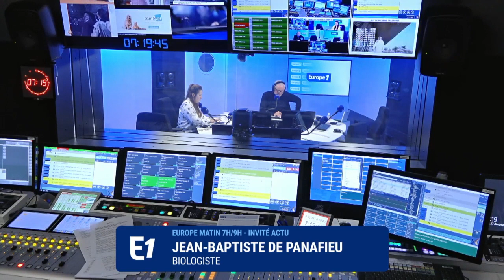Bicentenaire de la naissance de Louis Pasteur : quel héritage pour le monde scientifique ?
Jean-Baptiste de Panafieu, biologiste auteur de “Pasteur (presque) facile”, répond aux questions de Lionel Gougelot.